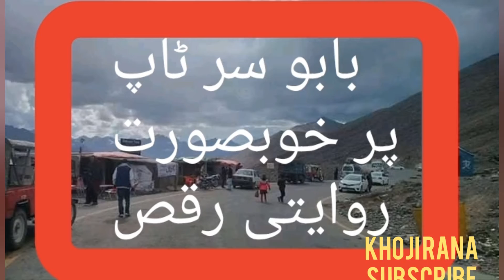Viral GB Dance l Shina Music l Balti Song l Babusar Top l Pakistan l Tourism l Weather l Khoji Rana